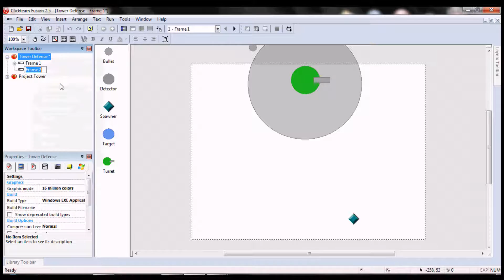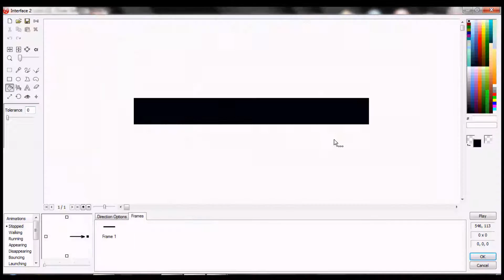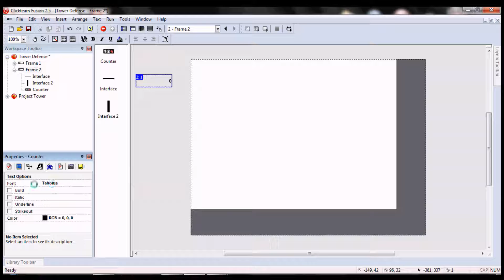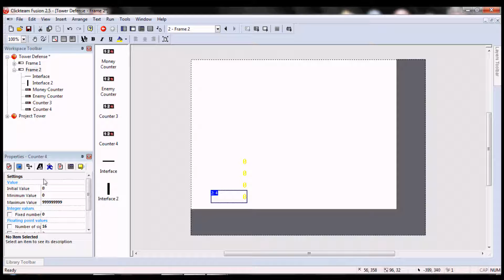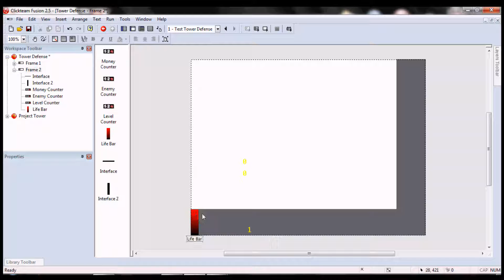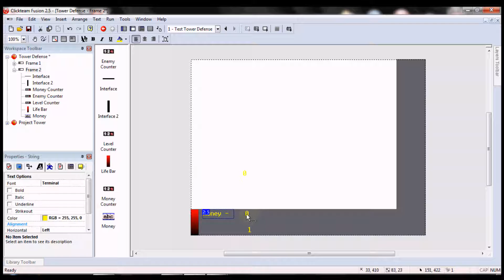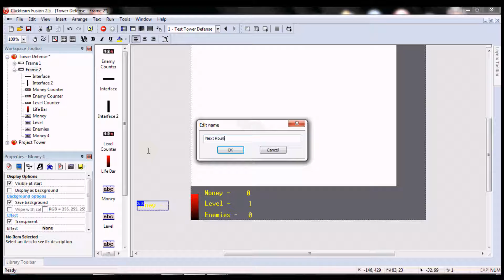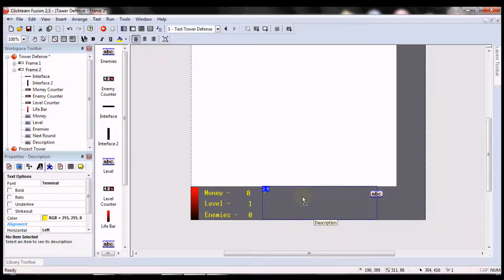MMF2/CF 2.5 Tower Defense Tutorial - User Interface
So things will be getting a bit more complex here but at least we're moving forward. Next part will be up soon hopefully.